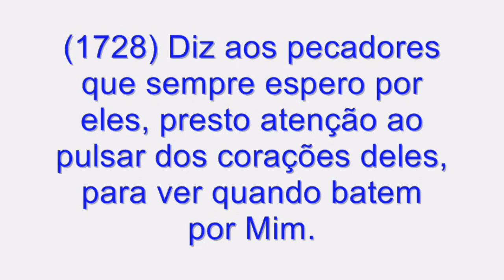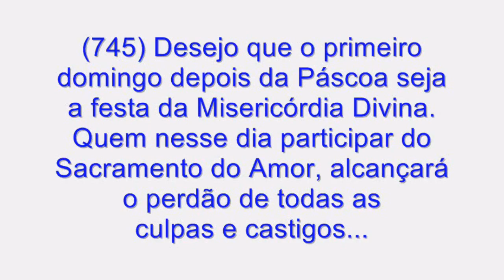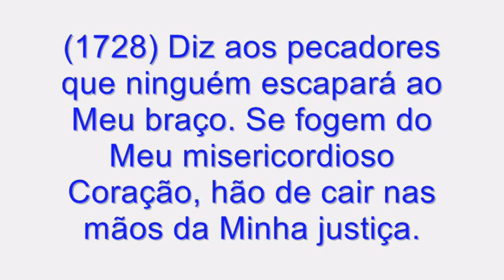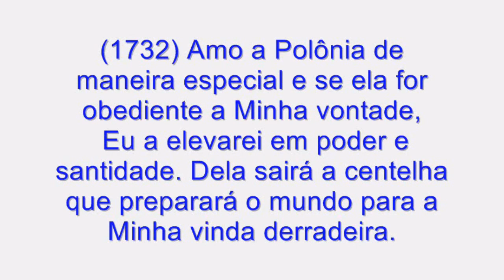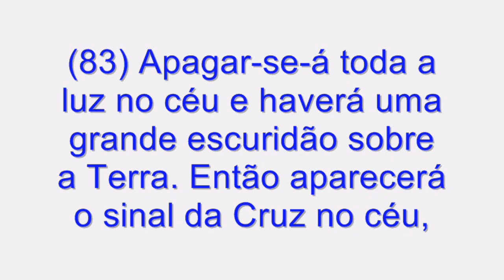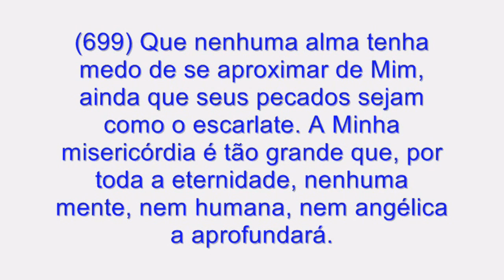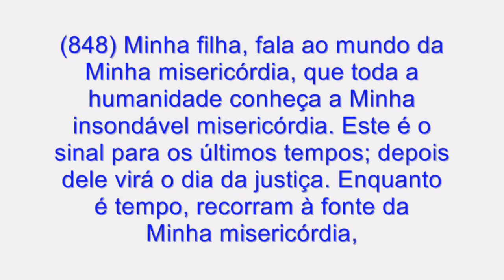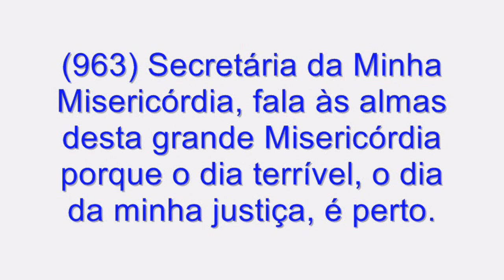Santa Faustina Kowalska e o "Grande Aviso" previo à Volta de Jesus-Cristo. Parusia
Segunda vinda de Cristo, Segundo Advento ou Parúsia (do grego Παρουσία, "presença") é termo usualmente empregado com a significação religiosa de "volta gloriosa de Jesus Cristo, no fim dos tempos, para presidir o Juízo Final",

As Mensagens

Primeira Mensagem

"NÓS TEMOS QUE FAZER MUITOS SACRIFÍCIOS E MUITA PENITÊNCIA. ASSIM COMO VISITAR FREQUENTEMENTE O SANTÍSSIMO SACRAMENTO. MAS ANTES DE TUDO DEVEMOS LEVAR UMA VIDA SANTA. SE NÃO. UM CASTIGO CAIRÁ SOBRE NOS. O CÁLICE ESTÁ A ENCHER-SE MUITO, E SE NÓS NÃO NOS EMENDARMOS, UM GRANDE CASTIGO SOBRE VIRÁ A TODOS NOS"

No dia 4 de Julho de 1961, N. Senhora deu uma mensagem às meninas e pediu-lhes que a tornassem pública no dia 18 de Outubro de 1961

Segunda Mensagem

"Em virtude de a minha mensagem de 18 de Outubro não ter sido obedecida nem realizada e conhecida pelo mundo, advirto-vos, pois, que esta é a última. De inicio, o cálice estava a encher. Agora está a transbordar. Muitos cardeais, muitos bispos e muitos padres estão no caminho da perdição e com eles estão conduzindo muitas almas. Cada vez MENOS IMPORTÂNCIA É DADA Á EUCARISTIA. Vós deveis afastar a ira de Deus para longe de vós com vosso esforço. Se Lhe pedirdes perdão com coração sincero, Ele vos perdoará. Eu, a Vossa Mãe, pela intercessão de S. Miguel, peço que vos emendeis. Estais a receber o último aviso. Amo-vos muito e não quero a vossa condenação. Rezem com sinceridade e nós ouviremos as vossas preces. Deveis FAZER MAIS SACRIFÍCIOS. Lembrai-vos da Paixão de Jesus".

O FUTURO AVISO

Quanto ao Aviso, as referências iniciais datam de 1º de janeiro de 1965. Neste dia, Conchita encontrava-se sozinha nos pinheiros, quando a Virgem comunicou-lhe que daria uma última mensagem ao mundo, a qual iria encerrar o ciclo de Garabandal. A seguir, transmitiu uma mensagem particular, que ela prontamente comunicou ao padre Laffineur. Diz o seguinte:

"O Aviso que a Virgem vai nos enviar é à maneira de castigo, para aproximar os bons mais de Deus e para advertir os demais. Em que consiste o Aviso, não posso revelar. A Virgem pediu-me para manter em segredo. Queira Deus que, graças a esse Aviso, nos emendemos e cometamos menos pecados contra ele."

Causará mortes? - perguntou-lhe por escrito Laffineur.

Se morremos - foi a resposta -, não será pelo fato do Aviso em si, mas pela emoção que teremos ao vê-lo e senti-lo".

"Palavras simples, precisas e muito claras - comenta Laffineur -. Deviam bastar, como deveriam ter bastado as da Irmã Lúcia, de Fátima, quando, em 1938, escrevia ao seu bispo: 'Creio que aquilo a que chamam de aurora boreal é justamente o sinal que a Virgem me deu de que os acontecimentos profetizados estão próximos'. Tais acontecimentos fizeram mais de 26 milhões de mortos".

Sobre a natureza do Aviso, temos ainda esta explicação de Conchita à tia Maximina, que ela depois consignou por escrito: "Disse-me que um dia iríamos sofrer um desastre horrível. Em todas as partes do mundo. Ninguém escapará. Os bons, para se aproximarem mais de Deus; os outros, para se emendarem. Seria preferível morrer a suportar, por cinco minutos que fosse, o que nos espera".

"Já a sua realização será um novo motivo de credibilidade, anunciá-lo e reafirmá-lo a todos é a solicitude mais fraterna que podemos ter para com o mundo", aconselha o padre Laffineur.

"Se eu não conhecesse o Castigo que está por vir - continua Conchita, explicando à jovem Angelita -, diria que não há castigo maior do que o Aviso. Mas ele durará bem pouco tempo".

"Será horrível em grau máximo - explica ainda. Ah, se eu pudesse contá-lo a todos vós como a Virgem me contou a mim! Ele é um fruto dos nossos pecados. Pode produzir-se de um momento para outro; eu espero-o todos os dias. Se soubessem o que é, ficariam horrorizados!".

Por que não o torna público, para que o saibam todos os que vêm aqui? - pergunta-lhe alguém.

Estou cansada de dizer, ninguém faz caso.

Dias mais tarde, voltam ao assunto:

Conchita, desde que me fez estas confidências, penso muitas vezes no céu.

"O Aviso é uma coisa que vem diretamente de Deus. Será visível no mundo inteiro, qualquer que seja o lugar onde alguém se encontre. Será como que a revelação (interior a cada um) dos nossos pecados. Vê-lo-ão e sentirão tanto os crentes quanto os não crentes de todos os países". E mais: "É como uma purificação para o Milagre. É como uma catástrofe. Fará com que pensemos nos mortos, ou seja, que prefiramos estar mortos a sofrer o Aviso".

Quando aos efeitos sobre o íntimo de cada um, Conchita explica: "O Aviso será uma correção de consciência do mundo... O Senhor o enviará para nos purificar, a fim de podermos apreciar melhor o Milagre, pelo qual prova-nos claramente o seu amor".